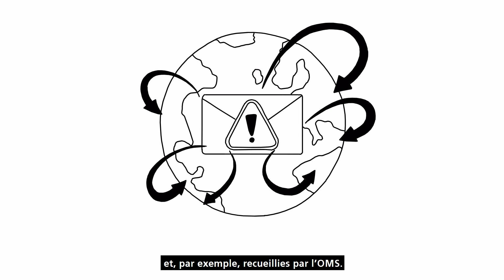Comment la sécurité des vaccins est-elle contrôlée?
Une fois que le vaccin est autorisé, il peut être administré. Par souci de sécurité, le processus est suivi et contrôlé de près. Cette vidéo montre les mesures nécessaires à la surveillance du vaccin.